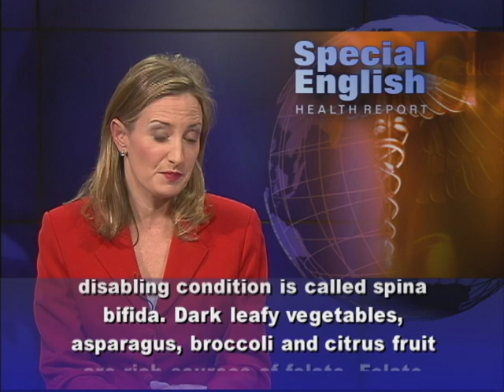Folic Acid May Reduce Risk of Autism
From VOA Learning English, this is the Health Report in Special English. Women who took folic acid in early pregnancy were less likely to have a child with autism than other women in a recent study. Folic acid is a B vitamin that helps the body build and repair cells. The study, however, did not prove that folic acid can prevent childhood autism. Children with autism have problems communicating and socializing with other people. Researchers at the Norwegian Institute of Public Health looked at records of more than 85,000 children born between 2002 and 2008.  The study asked mothers to describe their diets and any vitamin supplements they took before and during their pregnancies. Research leader Paul Suren and his colleagues compared the women who took folic acid supplements to those who did not.  He says the women who took folic acid in early pregnancy had a 40 percent reduction in the risk of having a child with autism.He says the best time to take folic acid is from four weeks before to eight weeks after the start of pregnancy. The researchers found that taking folic acid halfway through pregnancy had no effect. The cause of autism is not known; several genes may be involved in the disorder. Folic acid has been linked to the development of a protective covering called the neural tube in a fetus. Women who do not get enough folic acid are at risk of giving birth to infants with part of their spinal cord or brain exposed. This disabling condition is called spina bifida. Dark leafy vegetables, asparagus, broccoli and citrus fruit are rich sources of folate. Folate is the naturally occurring form of folic acid. Folate is also found in peas, lentils, beans, eggs, yeast and liver. For VOA Learning English, I'm Laurel Bowman. (Adapted from a radio program broadcast 27Feb2013)